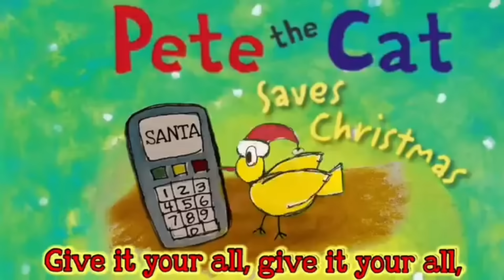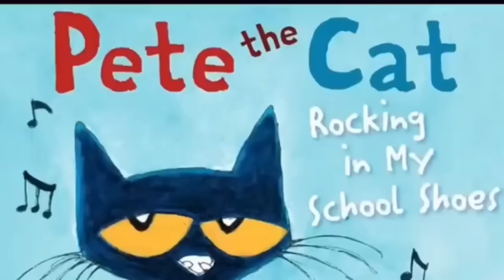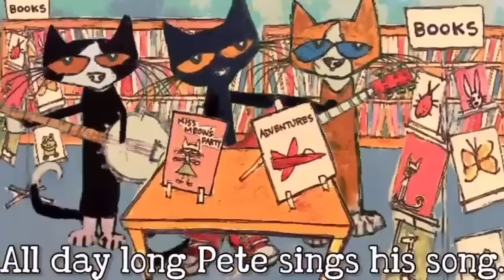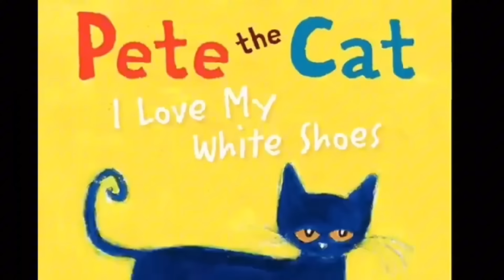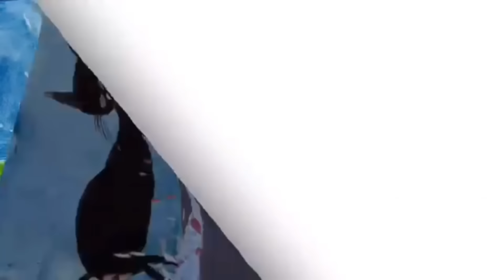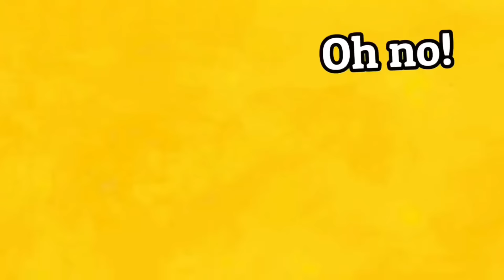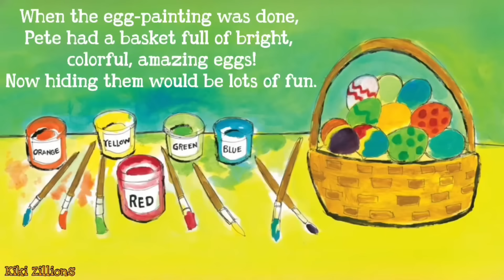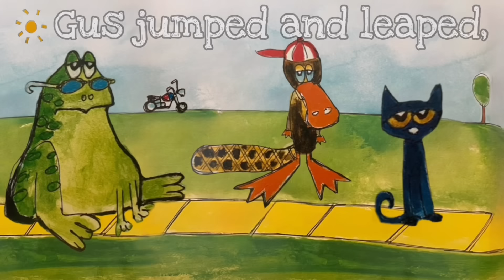BEST Pete The Cat: I Love My White Shoes Collection